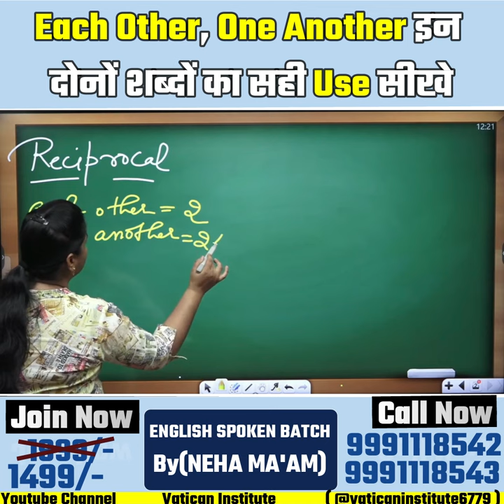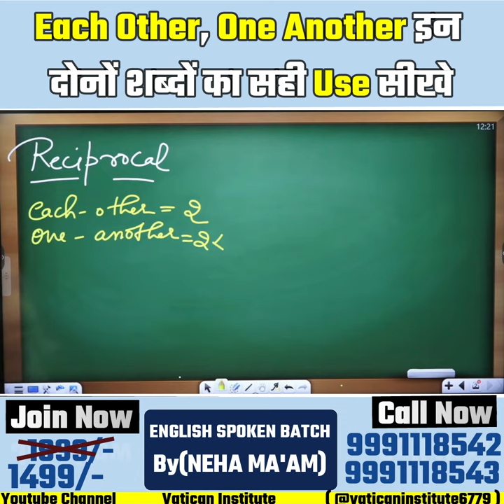Each other, One Another इन दोनों शब्दों का सही use सीखे !! Neha Ma'am || Vatican Institute